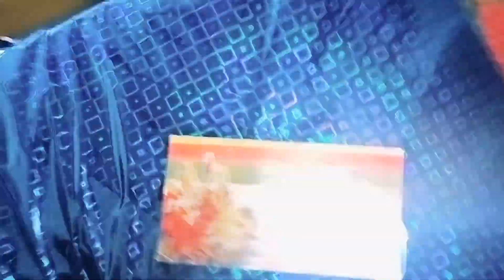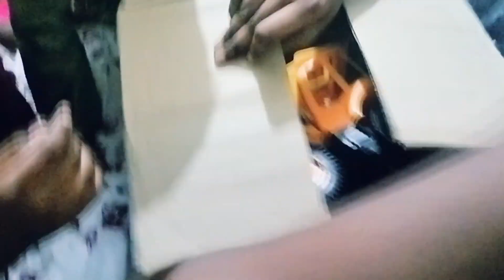birthday celebration of jeet 1M view